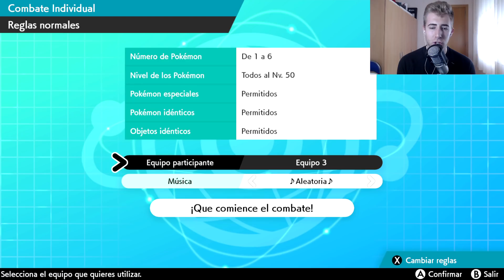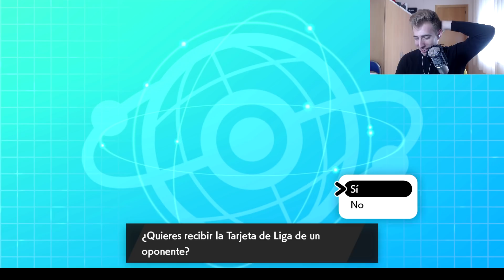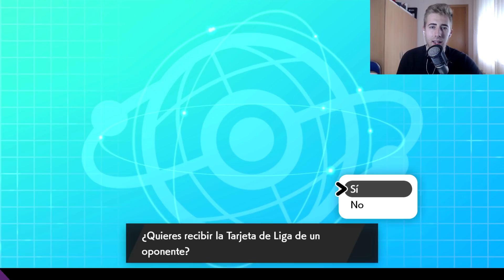BRUTAL! UN SUSCRIPTOR casi ME HUMILLA con los NUEVOS INICIALES! COMBATAZO contra MISTERSANT! [ESEC]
🙌CódigoFortnite: TheRayi19YT